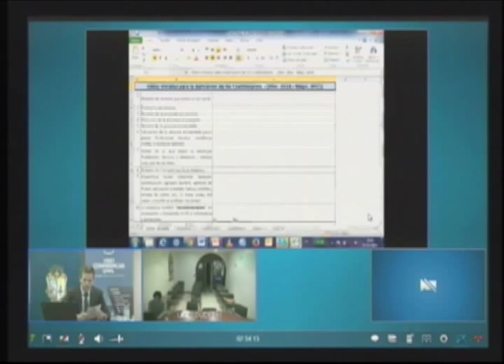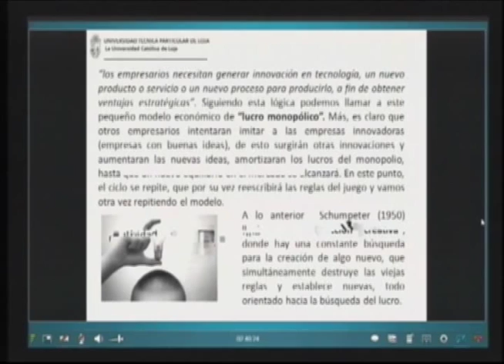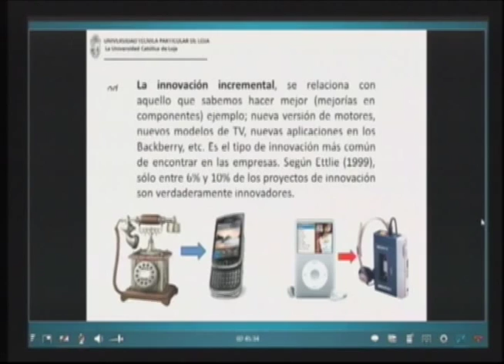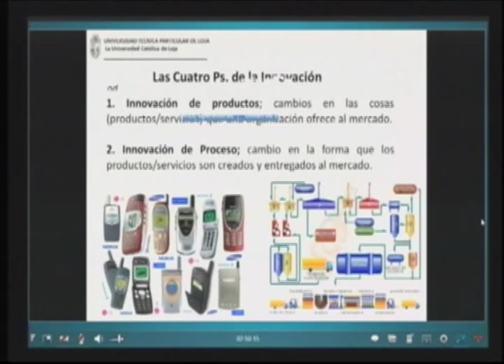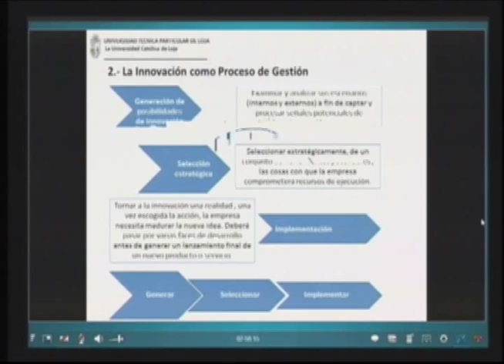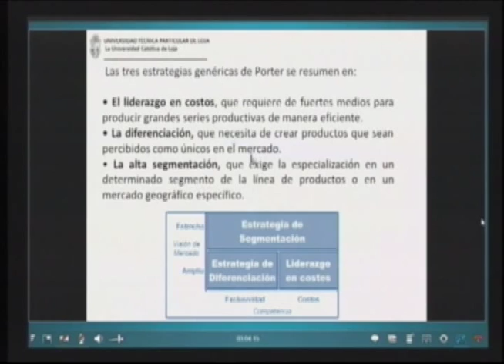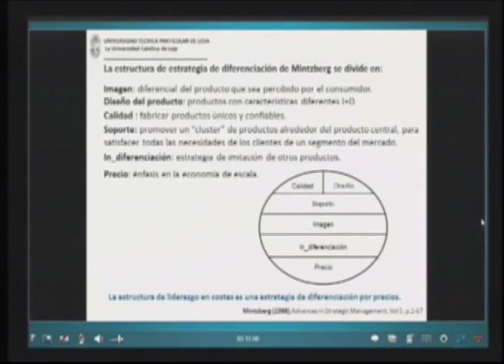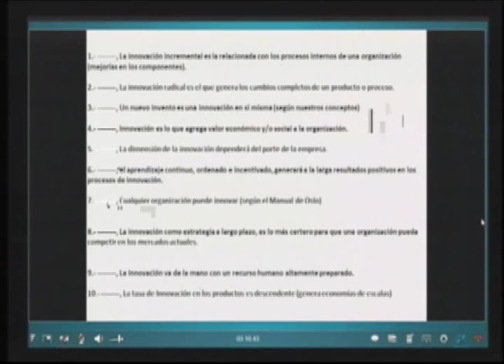UTPL INVESTIGACIÓN, DESARROLLO E INNOVACIÓN EMPRESARIAL